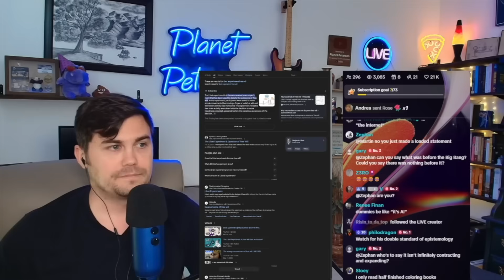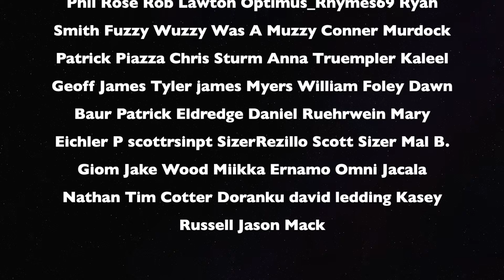Muslim Shown Proof of Evolution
My websites